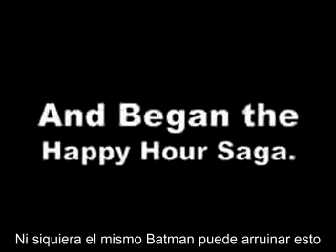Marvel/DC: Happy Hour #5 Premieres at the New York Comic Con!!! Sub esp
¡Esperen lo la próxima semana!